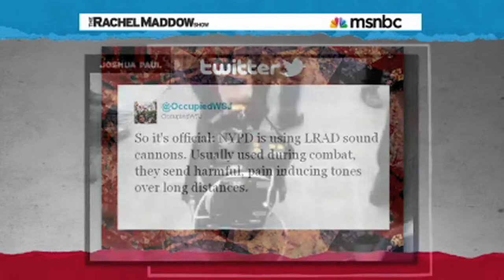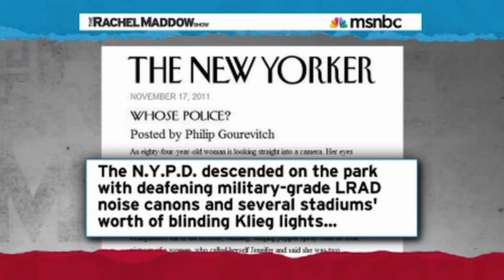Cops Using Non-Lethal Force Equals MORE Violence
The non-lethal force the police use does not work.